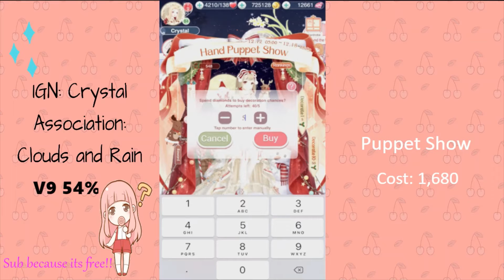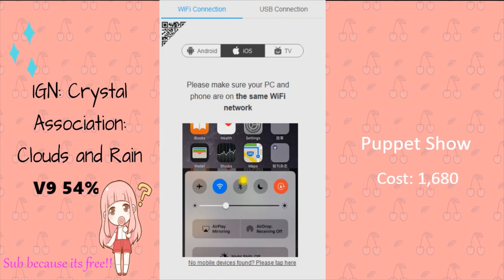Happy Holidays! Puppet suit break down in Love Nikki!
Hi Nikki players! I have been waiting for this suit for a long time! I was so excited to get the huge bg piece! Happy holidays!

^-^ Thank you all for the continued support on my channel!

Sorry for the 2 bgm playing at the same time! I forgot to turn off the volume on my phone! And forgot to edit a clip out! I might reupload this video.